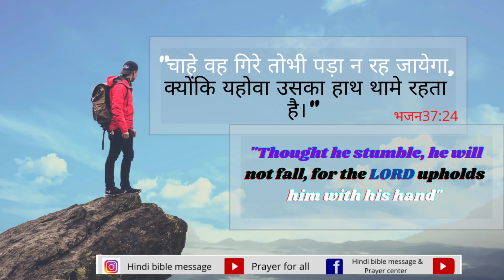Night Prayer | येशु आपको संभाल लेंगे | Br pk & Sis Amrita masih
24 चाहे वह गिरे तौभी पड़ा न रह जाएगा, क्योंकि यहोवा उसका हाथ थामे रहता है॥
भजन संहिता 37:24
24 When he shall fall he shall not be bruised, for the Lord putteth his hand under him.
Psalms 37:24